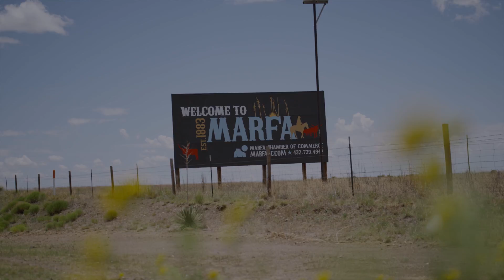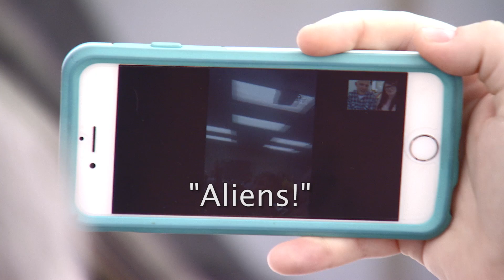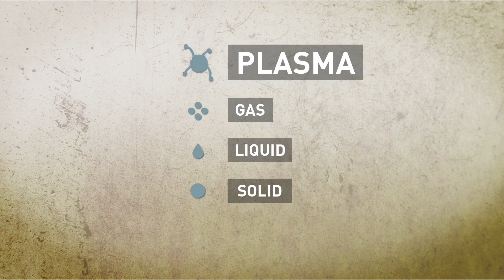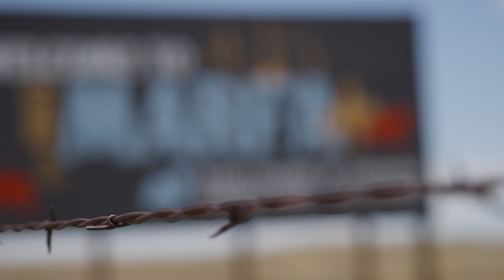Can the Marfa Mystery Lights be explained?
Witnesses have seem them burn bright in the West Texas night sky?  But what are the Marfa Lights and can they be explained by science.  Erica is a Verify viewer and a school teacher. We took her along to find out for herself.